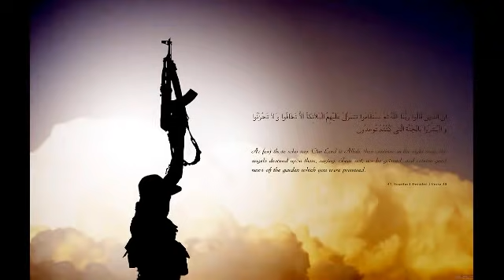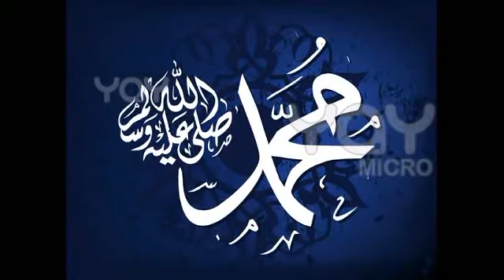Darood Shareef Recited in the BEAUTIFUL voice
Durood sharif pakistan youtube mp4 player media avi Durood sharif Durood Shareef Drood Sharif Durod Durood sharif Recited in the BEAUTIFUL ( video edit by )